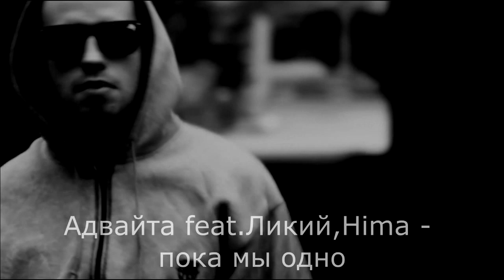Kavabanga - МоЙ Мир